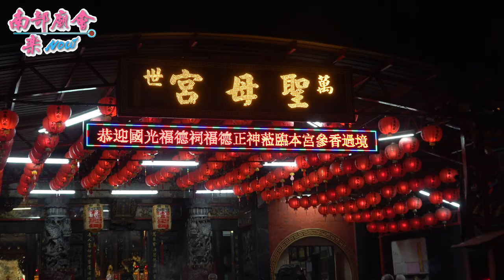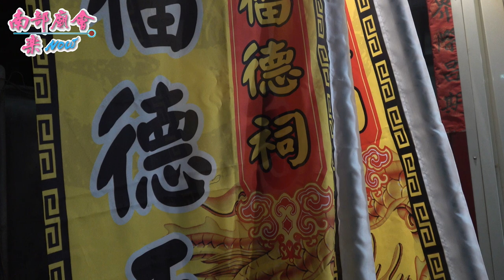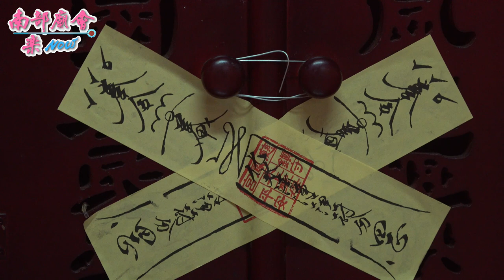3／9（二）【 屏東國光客運福德祠 ，伯公守護穩將司機！今日開心進香趣！拍攝地點 萬世聖母宮 】 屏東國光客運福德祠福德正神往高山巖福安宮、車城福安宮進香大典